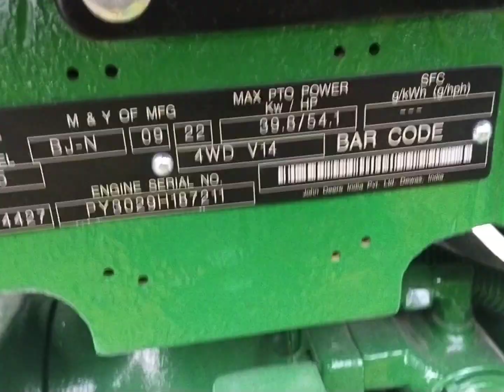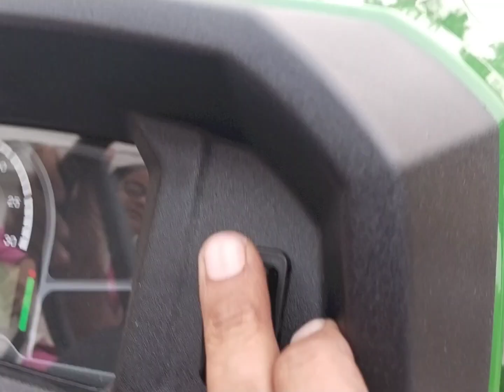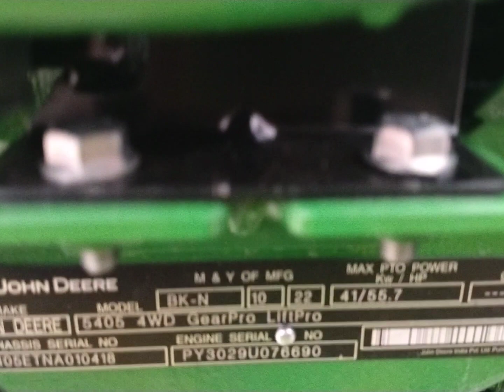🚜 JOHN DEERE TRACTOR 5405 4×4 NEW MODEL 2022|| JOHN DEERE CRDI ENGINE ||FULL REVIEW|| 34 chak wale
🚜 JOHN DEERE TRACTOR 5405 4×4 NEW MODEL 2022|| JOHN DEERE CRDI ENGINE ||FULL REVIEW|| 34 CHAK WALE|| PRICE||

John Deere tractor 4×4 crdi 2022

ਸਤਿ ਸ਼੍ਰੀ ਆਕਾਲ ਜੀ
ਮੈਂ ਤੁਹਾਡੇ ਛੋਟਾ ਵੀਰ ਜਸਪ੍ਰੀਤ ਸਿੰਘ । ਜੀ ਆਇਆਂ ਨੂੰ ਆਪਣੇ YouTube channel 34_chak_wale ਤੇ ਸਾਰਿਆਂ ਦਾ ਜੀ।

your queries 🙏

John Deere tractor 4×4
John Deere tractor 4×4 5405 crdi
John Deere tractor 4×4 5405 crdi model 2022
John Deere 5405 crdi 4wd
34 chak wale
5405 crdi engine
5405 crdi engine review
John Deere tractor price
5405 crdi 4×4 price